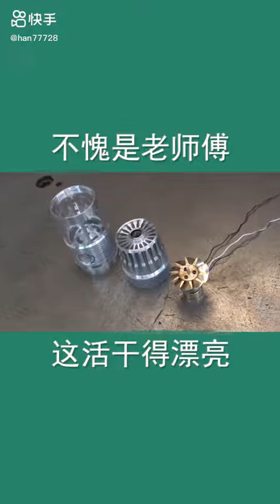+ DIY of Jeffrey Bullock